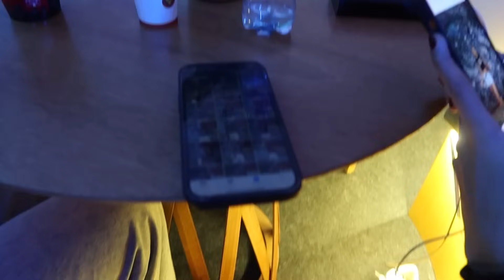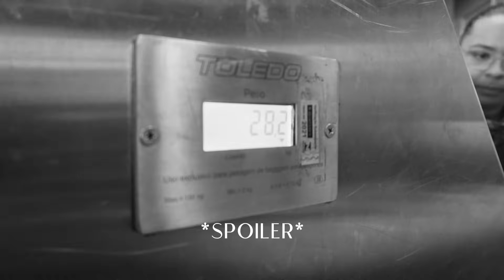Viaje a São Paulo con Coca Cola: festival The Town - Vlog 9 | Cami Mayan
HOLAAA!! Volviiii al fin! Les traigo un vlog de lo que fue mi viaje a São Paulo, Brasil junto a Coca Cola por el festival de música The Town! Hicimos un grupito muy lindo y nos súper divertimos! Espero que les guste y nos seguimos viendo por acaaaaa